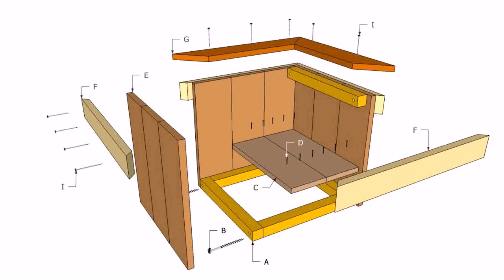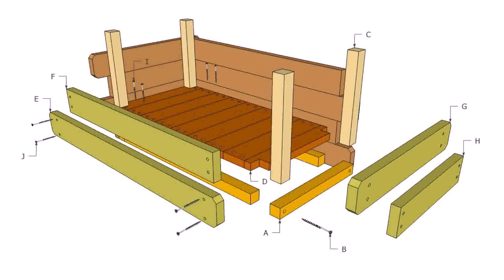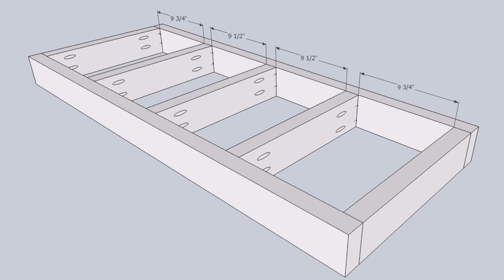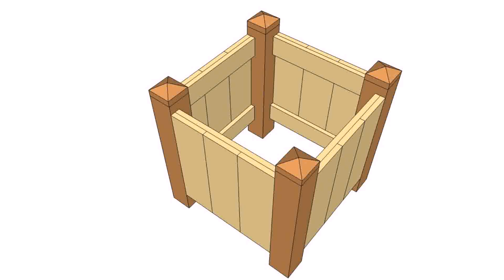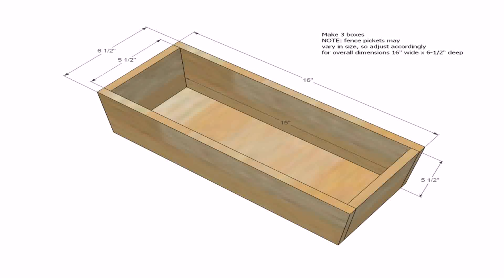Wooden Garden Planter Box Plans